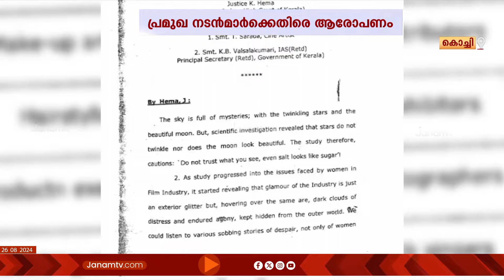പ്രമുഖ നടന്മാർക്കെതിരെ ലൈംഗികാതിക്രമണ ആരോപണവുമായി നടി മിനു മുനീർ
പ്രമുഖ നടന്മാർക്കെതിരെ ലൈംഗികാതിക്രമണ ആരോപണവുമായി നടി മിനു മുനീർ. മുകേഷ്, മണിയൻപിള്ള രാജു, ഇടവേള ബാബു, ജയസൂര്യ എന്നിവർക്കെതിരെയാണ് ആരോപണം. മുകേഷും, ജയസൂര്യയും കടന്നുപിടിച്ചെന്നും ഇടവേള ബാബുവും മണിയൻ പിള്ള രാജുവും അശ്ലീല ചുവയോടെ സഹകരിക്കണമെന്ന് ആവശ്യപ്പെട്ടതായും മിനു മുനീർ.